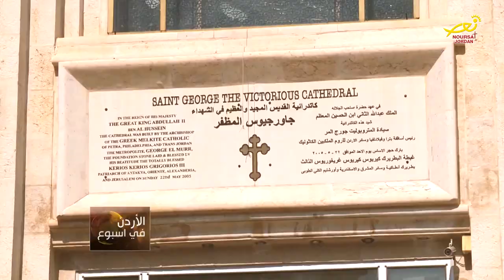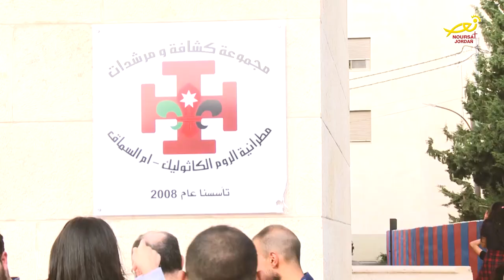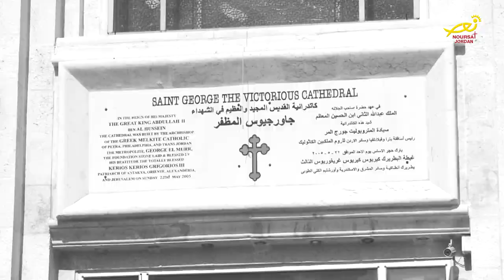نورسات الأردن : تقرير - مجموعةُ كشافةِ مطرانيةِ أمِّ السماق تنظم مخيمَها السنوي لأطفالِ الرعية 2018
للسنةِ السادسةِ على التوالي / نظَّمت مجموعةُ كشافةِ ومرشداتِ مطرانيةِ الرومِ الملكيينَ الكاثوليك أمِّ السماق/ مخيمَها السنوي لأطفالِ الرعية/ الذينَ تتراوح اعمارُهم بينَ الخامسةِ والعشرِ سنوات/ إلى التفاصيل.